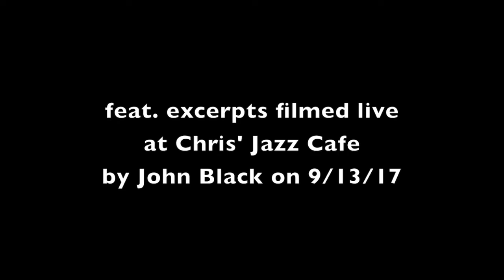Julian Hartwell Project - "Plum"/"Expoobident" at Chris' Jazz Cafe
Excerpts of a few arrangements performed by The Julian Hartwell Project at Chris' Jazz Cafe, 9/13/17. Filmed by John Black.

Featuring:
Julian Hartwell - Piano
Noah Hocker - Trumpet
Andrew Pereira - Alto Sax
Paul Horner - E. Bass
Matt Jernigan - Drumset

"Plum" is an original composition by Harry Forlenza-Bailey
"Expoobident" is an original composition by Eddie Higgins.

The Julian Hartwell Project AKA The JHP is an original modern jazz quintet that melds elements of funk, hip hop and more into an upbeat and memorable sound. After releasing their all-original debut album in the Fall of 2015 to critical acclaim, they continue to hone a fresh take on the jazz idiom that is equals parts soulful and sophisticated, appealing to both the traditional and novice listener alike.

For more on the JHP, latest news, shows, and more